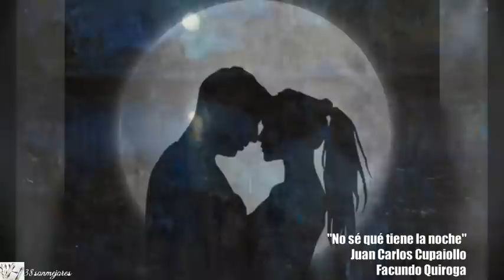"No sé qué tiene la noche" | FACUNDO QUIROGA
Después de besar su boca
Me alejé sin darme cuenta
La orilla del viejo rio
Fue testigo de mi pena.
Lo quiero con toda el alma
No puedo dejar que vuelva
Nuestro amor es imposible
Tal vez un día comprenda.
El viento me cuenta cosa
Y me trae olor a menta
No se que tiene la noche
Que lloro sin darme cuenta.
Mi rancho de puro triste
Se esta volviendo tapera
Mi perro la esta esperando
Como siempre en la tranquera.
No puedo hacerla feliz
Con mi amor y mi pobreza
Prefiero no verla nunca
Aunque muera de tristeza